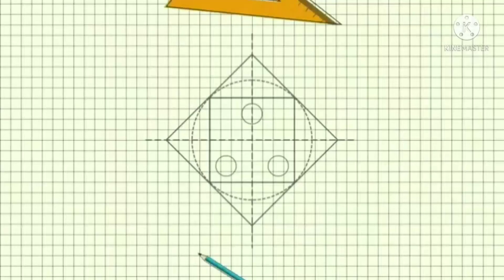Barbie dress making👗👗👗👗👗